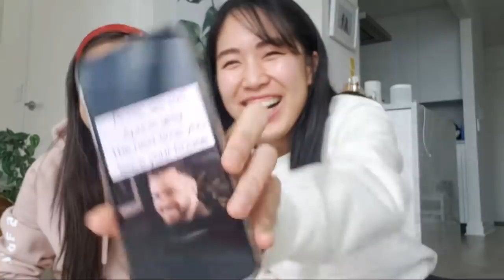🔴MARCH LIVE: New Skincare Finds & Empties, Merch, Self-Care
Coming to you all from NYC with a live episode!! Today we're taking the opportunity to spread more of our skincare discoveries, favorites as well as empties (you better believe these are loved!!) 😍Ro shares her favorites from the past few months that have saved her dry and dehydrated skin, and Fel shares some new skincare products that have made it into her recent skincare routine! Then ease the video to a slow end with thoughts on our current situation, self-care tips and how to mindfully fill the time we have each and everyday 😊Hope you're all staying healthy and happy, thinking of you all! - BW Team

- R o -
Krave Hemp Hydrating Cleanser ($16 USD)

Dr. Jart+ Cicapair Tiger Grass Cream ($48 USD)

- F e l -
Holifrog Superior Omega Nutritive Gel Wash ($36 USD)

Dr. Jart+ Tiger Grass Calming Gel Cream ($48 USD)